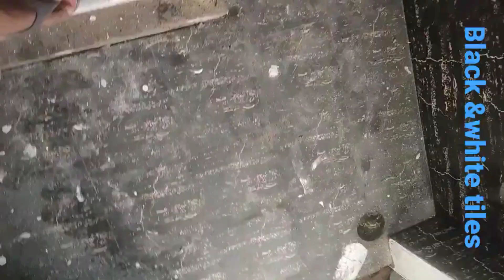బాత్ రూమ్ టైల్స్ వర్క్.bath room tiles work.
Tiles work ,granite working channel . Sri Laxmi Surya tiles works, tiles chinna, narasing tiles, How to fixing tiles,how to install tiles, Tiles work ఎలా చేయాలి .bath room tiles work.